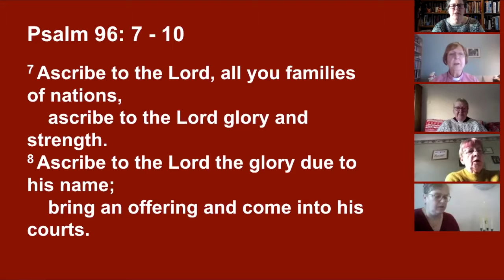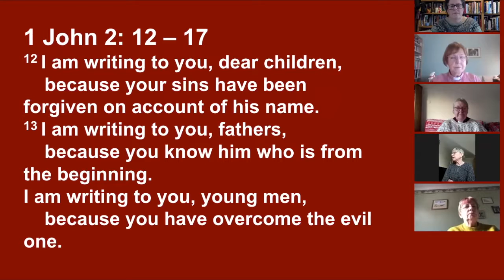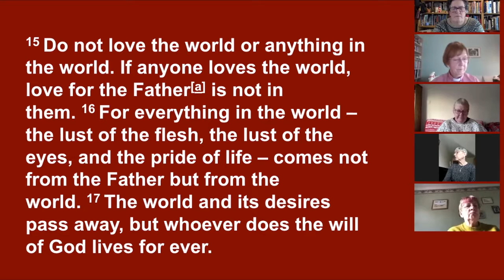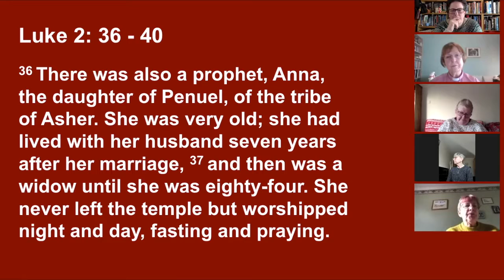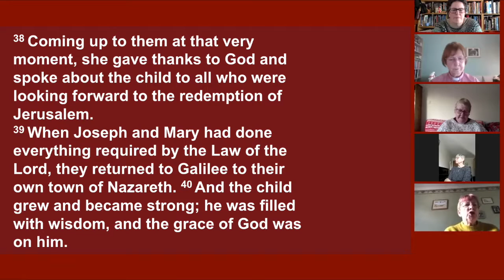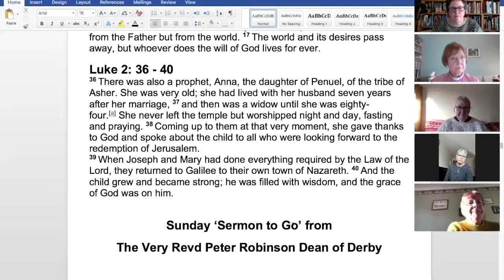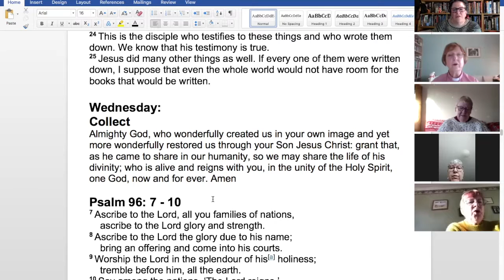Wednesday Worship 30 12 2020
Northumbrian Morning Worship - with reflection by Revd BJ Facey

"May the peace of the Lord Christ go with you" - Northumbria Community